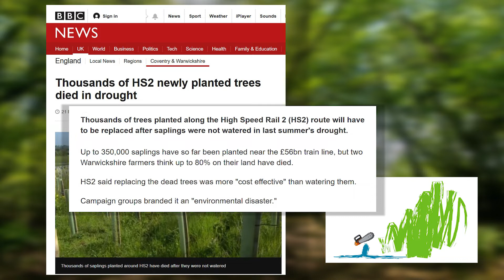PM claims to want more trees yet HS2 is set to devastate 108 ancient woodlands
Talking to his constituents in Uxbridge and South Ruislip, Prime Minister Boris Johnson says he wants to plant more trees right across the country. However, The Woodland Trust says HS2 currently threatens 108 irreplaceable ancient woodlands destroying trees and wildlife habitats forever.